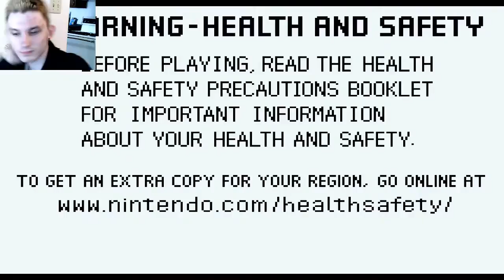Final Fantasy 5 | Raging during the boss fight